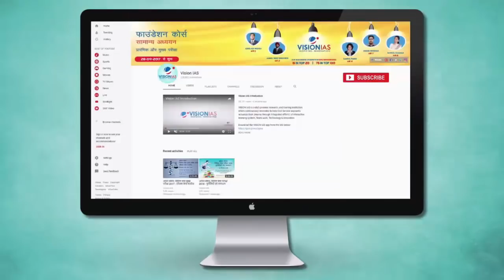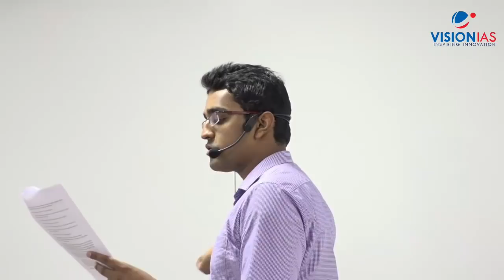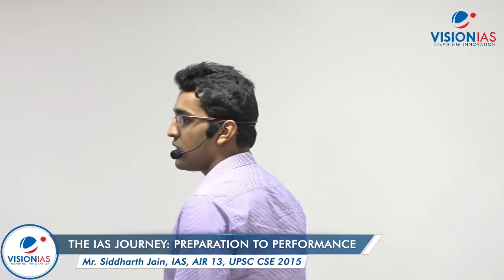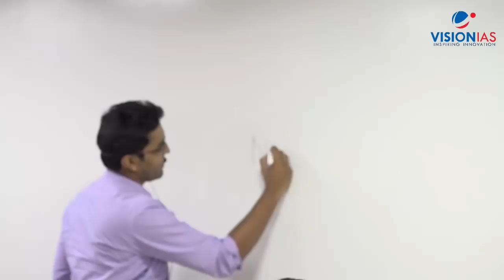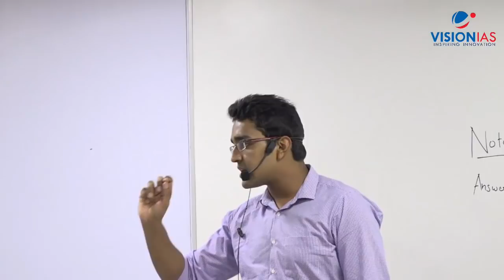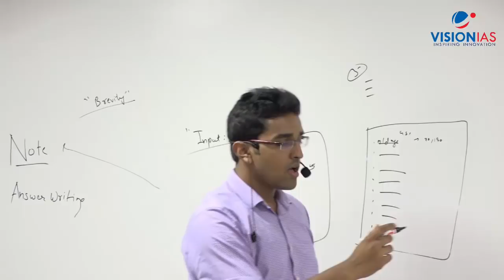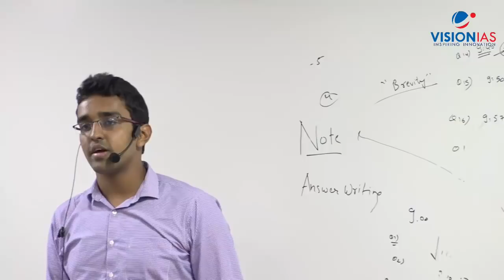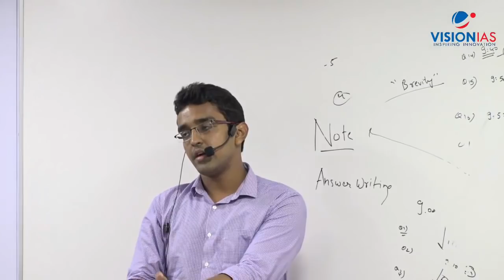The IAS Journey by Mr. Siddharth Jain, IAS, AIR 13, UPSC CSE 2015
With the overwhelming response, we have received for the previous session on "The IAS Journey: Preparation to Performance", we are delighted to conduct another session by Mr. Siddharth Jain, IAS, AIR 13, UPSC CSE 2015.

Mr. Sidhartha Jain has shared tips on preparing for the exam as well as his experience of serving in the IAS. He also shares his ideas on opportunities and challenges that this coveted service provides. We believe this session will not only add immense value to your preparation but also it will inspire you to work harder in the right direction.

Watch the complete video right now to get the benefit from this talk.

OUR CLASSROOM PROGRAMS::

FOUNDATION COURSE for GS Prelims & Mains exam: A comprehensive course for those who plan to appear next year:

फाउंडेशन कोर्स 2019 सामान्य अध्ययन, प्रारंभिक और मुख्य परीक्षा के लिए, हिंदी माध्यम में:

2 YEAR ALTERNATIVE CLASSROOM PROGRAM for GS Prelims & Mains exam:  A comprehensive course for those who have 2 years to complete graduation:

3 YEAR ALTERNATIVE CLASSROOM PROGRAM for GS Prelims & Mains exam:  A comprehensive course for those who have 3 years to complete graduation:

For those who are targeting current year’s mains exam:

ADVANCED COURSE: Coverage of handpicked static and current topics in General Studies to improve score in the mains exam:

MAINS 365: One year’s current affairs for the Mains exam in 20 days

OUR TEST SERIES PROGRAMS are available in Classroom / Online mode for following subjects:
For Prelims Exam: General Studies (English) and General Studies (Hindi)
For Mains Exam: General  Studies (English), General Studies (Hindi), Essay, Geography, Anthropology, Sociology